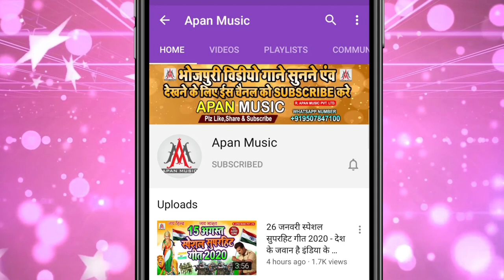दिहल कमर में दरद ये जान || Bhojpuri Dj Song || Arkestra Dj Gana || Ramu Singh Ke Gana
►Song : Dihal Kamar Me Darad Ye Jaan
►Singer : Ramu Singh
►Lyrics : Chitrangd Mishra
►Recording : Apan Music Digital Recording Studio Sitamarhi
►Video Director :
►Company/ Label :- Apan Music Pvt Ltd
►Copyright : Apan_Music